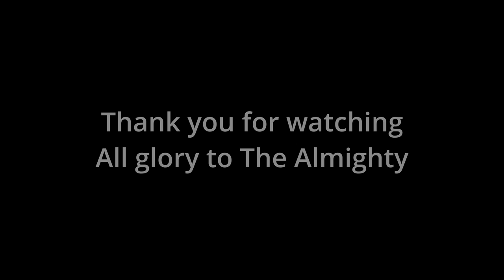ANNA KATE - "Job 38 (Acoustic Live)" [Official Video]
This video was filmed 2.5 weeks after the passing of our Aunt Sarah. We dedicate this song to her.

Filmed By: Becca Tankersley
Singers: Morganne Tankersley, Taylor Tankersley, Anna Tankersley
Guitars: Dalton Bramlett, Anna Tankersley

Lyrics:

VERSE 1+2:
Where are you God
When you let the children cry
When they’re starving through the night
Tears streaming from their eyes

Where are God
When evil wins the fight
When cancer takes a life
Forced to say our last goodbyes

And I hear you say to me

CHORUS 1:
Where were you when the earth was spoken
Where were you when I framed the ocean
Where were you when I set in motion
The sun, the moon, the stars

Have you entered in the springs of the sea
Have you walked in the recess of the deep
If you know this, if you’re over this, speak, speak

VERSE 3:
When you hover over suffering
Are you really up above me
Do you listen do you love me

CHORUS 2:
Are you the one who makes way for the thunder
Are you the one who brings rain in the hunger
Are you the one whose days you number
Do you know this, do you know this?

Can you bind the chains of Orion
Can you hunt the prey for the lion
Can you walk upon the horizon
And you question The Almighty

BRIDGE:
Can you lift your voice to the heavens
Can you summon the rain as your weapon
Does the lightning ask for your blessing
Can you do this, can you do this

By my voice descending from heaven
I can summon the rain as my weapon
I’m the one who gives lightning my blessing